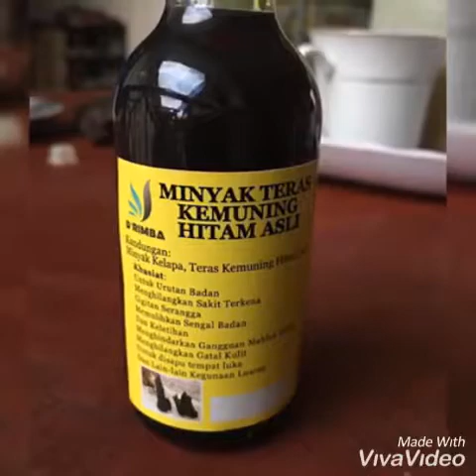craft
this is my handmade craft